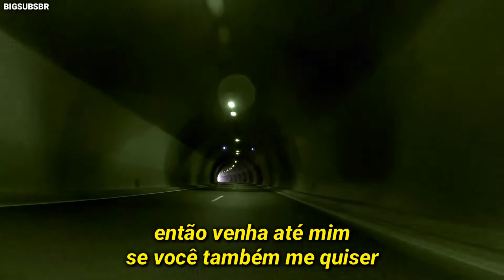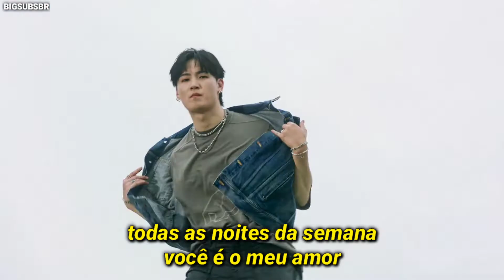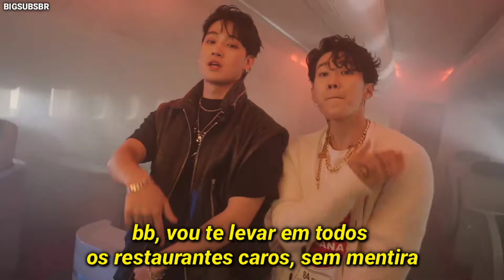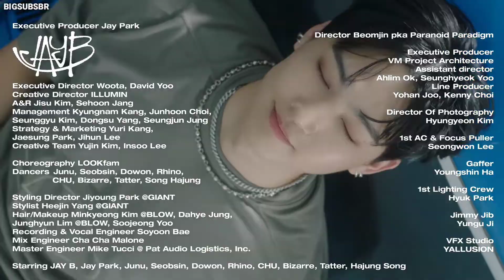JAY B - B.T.W feat. Jay Park (MV Legendado PT-BR)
H1GHR MUSIC

JAY B‘s 1st solo EP [SOMO:FUME]
releases today at 6PM (KST). D-DAY 🗓 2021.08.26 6PM (KST)

**본 영상은 코로나 19 방역 수칙에 준수하여 촬영되었습니다.**
 This video was filmed in compliance with the COVID-19 prevention regulations and guidelines